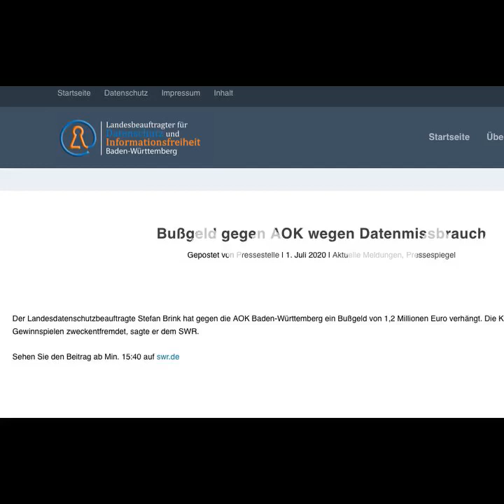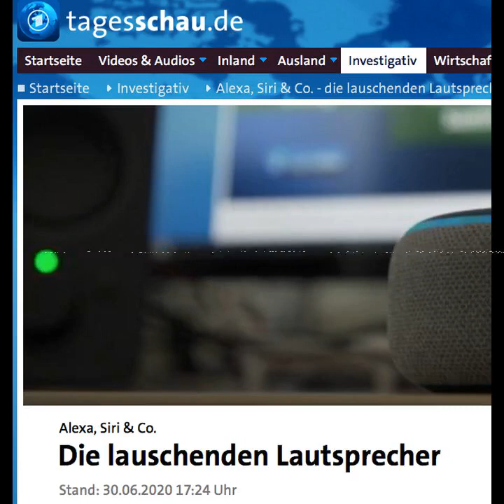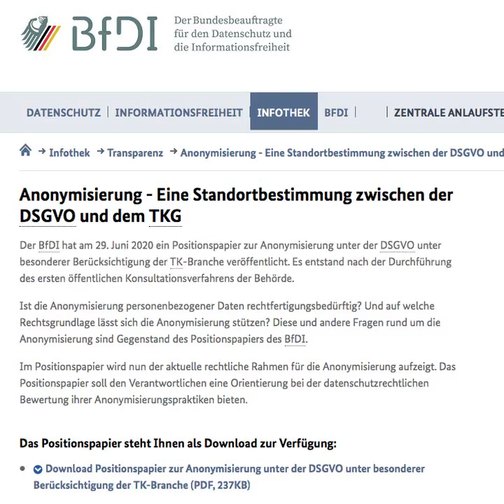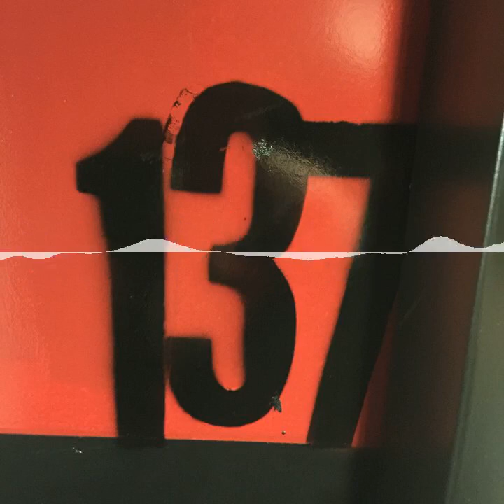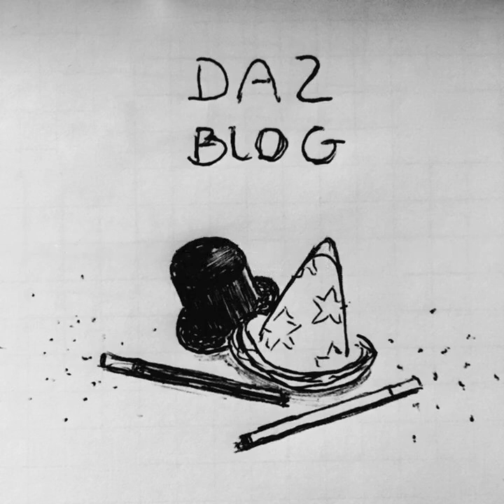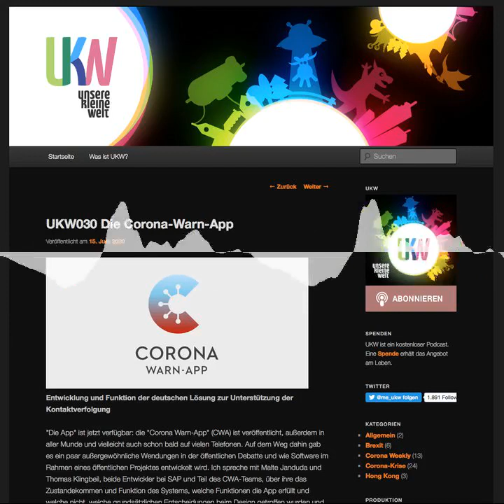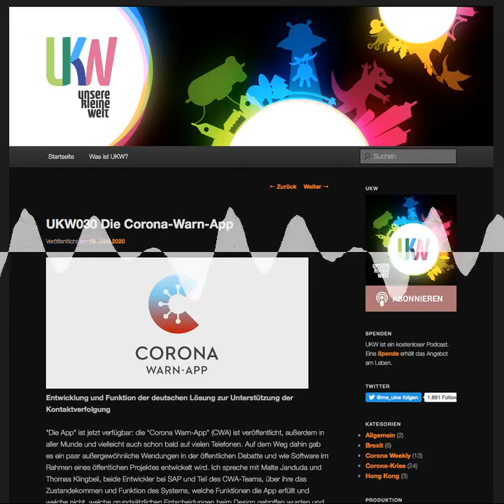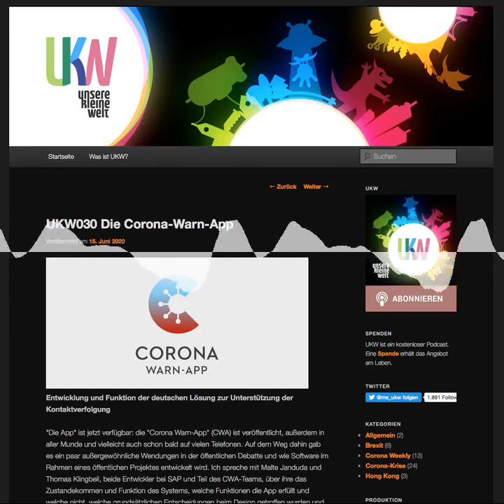SDM - After Dark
Das Standard-Datenschutzmodell – der Weg vom Recht zur Technik

Joan und Wes besprechen den zweiten Teil des Standard Datenschutzmodells (SDM).

Zunächst Aktuelles:
Der Landesdatenschutzbeauftragte Stefan Brink hat gegen die AOK Baden-Württemberg ein Bußgeld von 1,2 Millionen Euro verhängt. Die Krankenkasse habe Daten aus Gewinnspielen zweckentfremdet, sagte er dem SWR.

Tagesschau meldet: Die lauschenden Lautsprecher
Sprachassistenten haben einer Studie zufolge häufig ohne Willen der Nutzer Gespräche aufgezeichnet. Im Test schalteten sich vor allem Amazon Lautsprecher oft ohne Aufforderung ein.
Von Svea Eckert, Eva Köhler, Jan Lukas Strozyk und Henning Wirtz, NDR

BFDI
Anonymisierung - Eine Standortbestimmung zwischen der DSGVO und dem TKG

Teil 2 zum SDM
Das Standard-Datenschutzmodell
Eine Methode zur Datenschutzberatung und -prüfung auf der Basis einheitlicher Gewährleistungsziele

– Kap. C: Systematisierung der Anforderungen der DS-GVO durch die Gewährleistungsziele
– Kap. D: Praktische Umsetzung
In diesem Abschnitt werden generische technische und organisatorische Maßnahmen
aufgeführt, die in der Datenschutzprüfpraxis vieler Datenschutzaufsichtsbehörden seit vielen
Jahren erprobt sind. Die Zuordnung dieser Maßnahmen zu den Gewährleistungszielen des
SDM soll zeigen, dass sich die Datenschutzanforderungen sinnvoll strukturieren lassen und in
der Folge systematisch umsetzen lassen. Die konkreten Referenzmaßnahmen finden sich im
Referenzmaßnahmen-Katalog (im Anhang) wieder.

Chapters:
00:00:00 SDM - After Dark
00:00:14 Joan und Wes
00:01:02 Millionen-Strafe gegen AOK in Baden-Würtemberg
00:03:39 Tagesschau zu lauschenden Lautsprechern
00:12:51 BFDI - Anonymisierung - Eine Standortbestimmung zwischen der DSGVO und dem TKG
00:16:02 SDM - Das Standard Datenschutzmodell (Teil 2)
00:18:12 Teil C: Systematisierung der Anforderungen der DS-GVO durch die Gewährleistungsziele
00:20:48 C1.1 Datenminimierung
00:23:32 C1.2 Verfügbarkeit
00:25:41 C1.3 Integrität
00:29:13 C1.4 Vertraulichkeit
00:32:05 C1.5 Nichtverkettung
00:36:51 C1.6 Transparenz
00:42:40 C1.7 Intervenierbarkeit
00:47:52 C2 Systematisierung der rechtlichen Anforderungen mit Hilfe der Gewährleistungsziele
00:50:09 Teil D: Praktische Umsetzung
00:52:52 Link zu UKW-Podcast über die Corona-Warn-APP
01:19:04 D2 Verarbeitungstätigkeiten
01:19:20 Vergessen